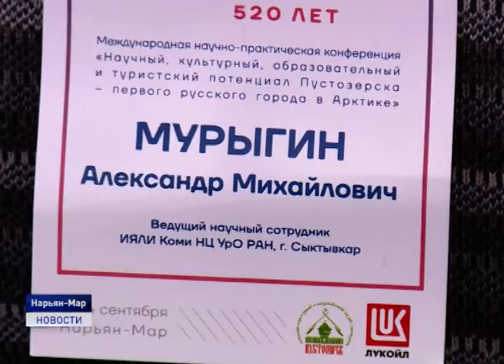О ДРЕВНЕМ ГОРОДИЩЕ ЗАМОЛВИЛИ СЛОВО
В окружной столице прошла международная научно-практическая конференция «Научный, культурный и образовательный потенциал Пустозерска - первого русского города в Арктике». Участники конференции попытались воспринять идею отражения исторического наследия через современное искусство, а так же обсудили ландшафтный туризм и будущее развитие исторического памятника в Пустозерье. С подробностями Любовь Пермякова.